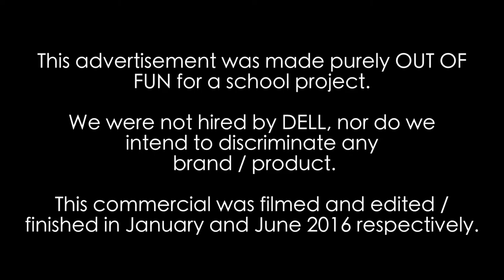DELL USB Optical Mouse Ad (Fan-Made)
This is an advertisement I made with 3 other students for a course called "Digital Media Production", during 9th grade in January 2016. We are not associated with Dell or any other company, this is purely fan-made and is not intended for commercial use.